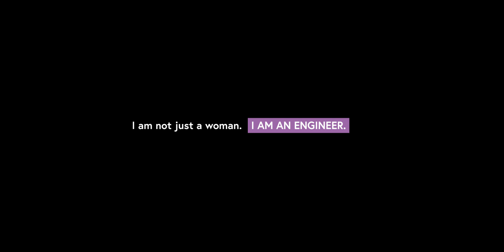I am not just a woman. I am an Engineer.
Do you want to make a difference and inspire the next generation? We’re looking for an exceptional young woman to be our 2020 IET Young Woman Engineer of the Year!